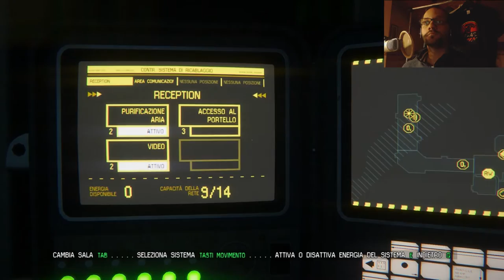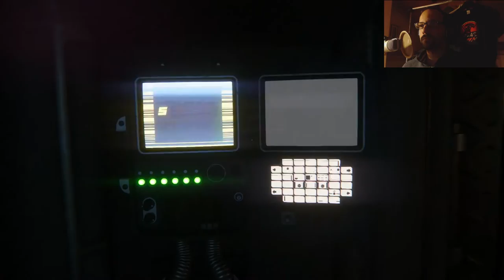Alien Isolation (ITA, Difficoltà Massima): ep7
Pure i sintetici di qualità cinese ci mancavano!!!
Settimo del let's play di Alien Isolation
Buona visione!!

（C）SEGA